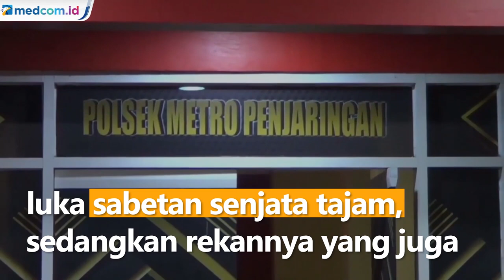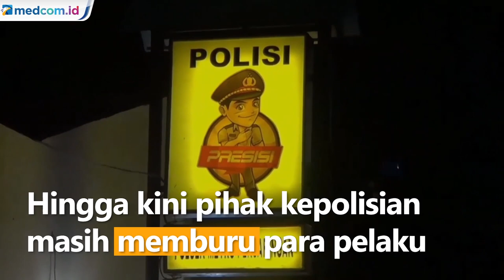Pengeroyokan Anggota TNI di Jakarta Utara, 1 Tewas dan 1 Kritis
Kepolisian dari Polsek Penjaringan dan Polres Jakarta Utara langsung bergerak cepat menangkap pelaku pengeroyokan dan penganiayaan pasca mendapat laporan dua anggota TNI dikeroyok di kawasan Waduk Pluit, Penjaringan, Jakarta Utara pada Minggu (16/01) dini hari. Salah satu anggota TNI bernama Sahdi pria 23 tahun tewas setelah dirawat di Rumah Sakit Atmajaya, Penjaringan, Jakarta Utara karena luka sabetan senjata tajam, sedangkan rekannya yang juga anggota TNI dalam kondisi kritis lantaran penganiayaan tersebut.

Kapolsek Penjaringan, AKBP Febri Isman Jaya mengatakan para pelaku mulanya mencari seseorang di kawasan Waduk Pluit, namun korban yang sedang melintas bersama rekannya malah menjadi sasaran para pelaku. Hingga kini pihak kepolisian masih memburu para pelaku lainnya yang masih melarikan diri.